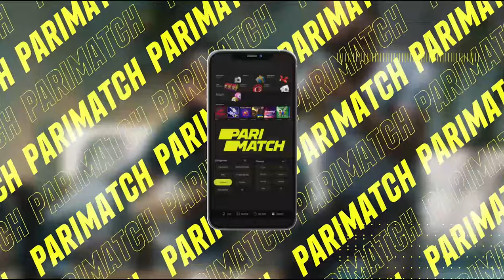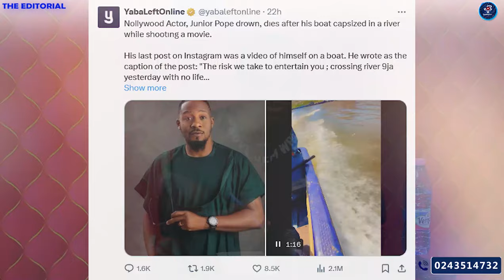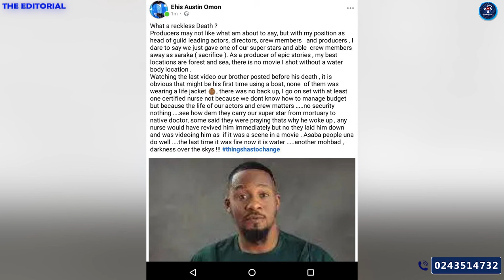Poor Safety Measures In Showbiz! The Death of Junior Pope: Nigerian Movie Producer Fires